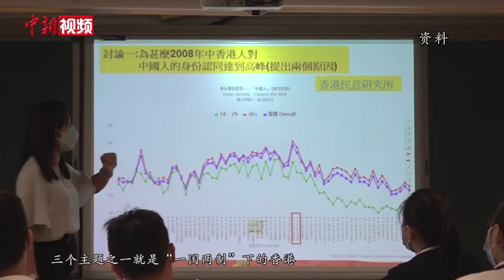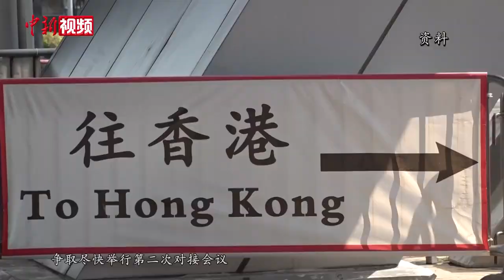林郑月娥发表任内第五份施政报告：砥砺前行、重新出发、谋划未来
10月6日，香港特区行政长官林郑月娥在香港立法会发布任内第五份、也是本届特区政府最后一份施政报告。林郑月娥在开篇表示，在香港国安法和完善特区选举制度的双重保障下，香港迎来良好局面，是砥砺前行、重新出发、谋划未来的时候。